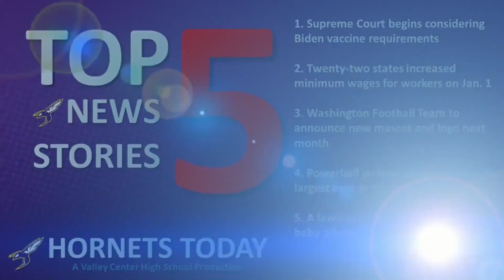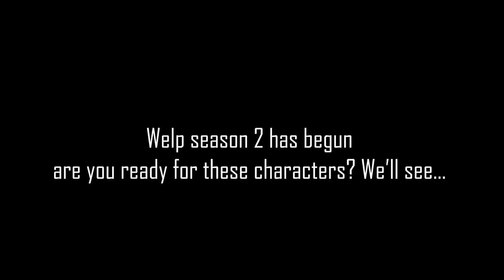Hornets Today --- Friday January 7, 2022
Today’s episode includes:
Lunch
Today’s holidays
Road Signs
Character Guessing Season 2 Episode 1